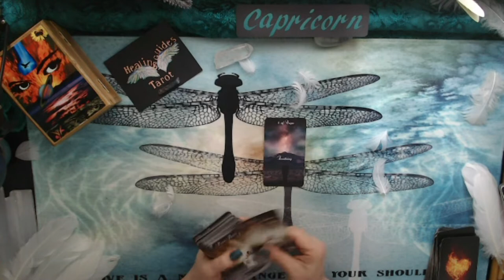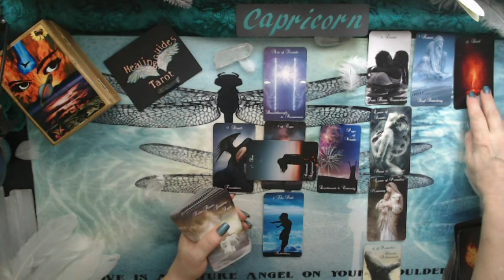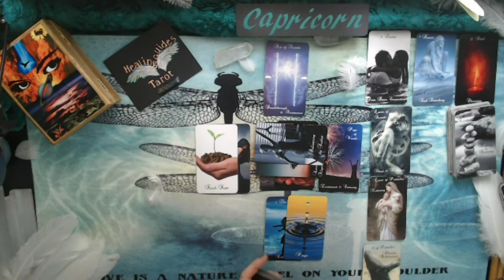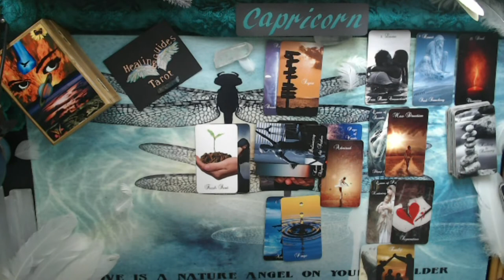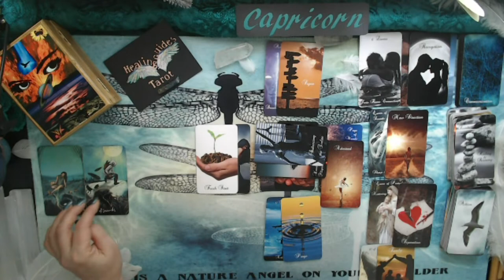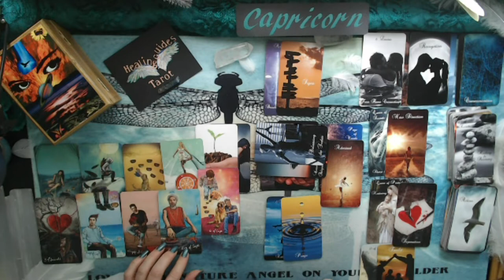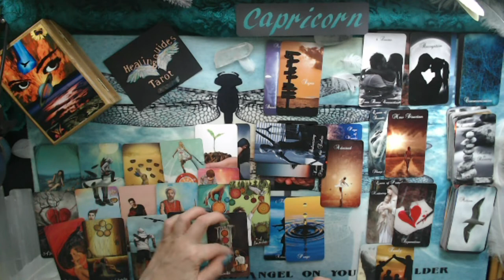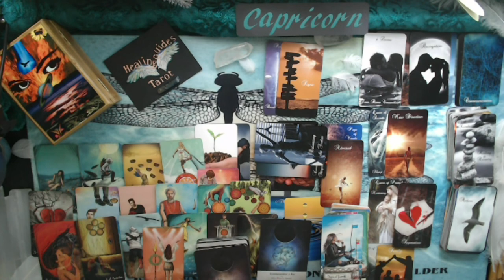Capricorn 💥WOW!!! ⚡AMAZING READING ⚡👀 MUST SEE !!!